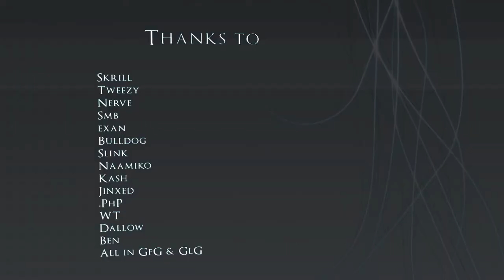Counter Strike:Source Pro Reason HD